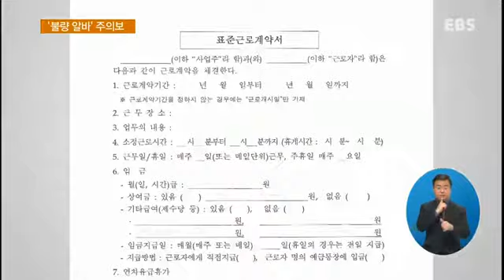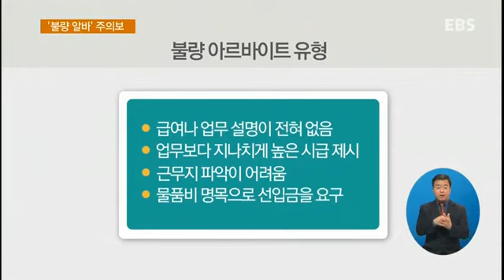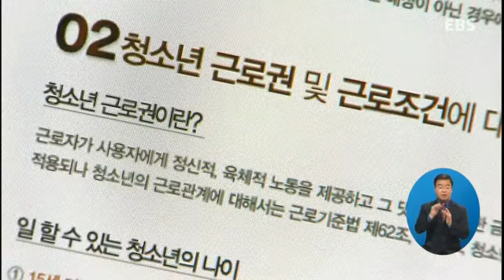20141126 수험생 '불량 알바' 기승‥주의점은?